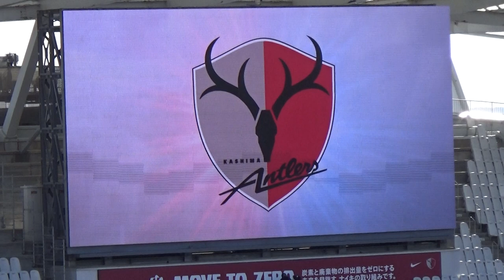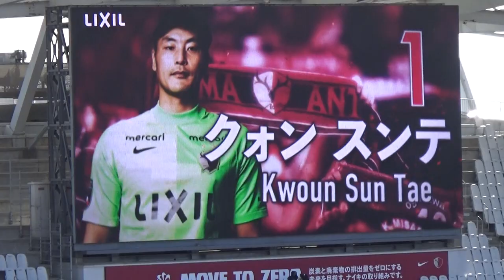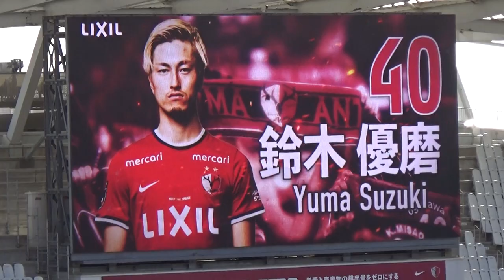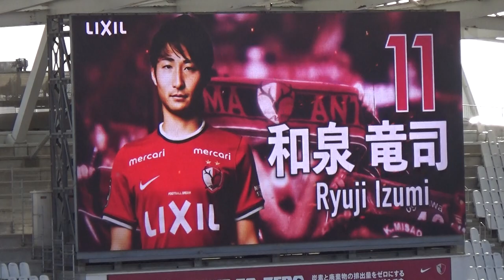鹿島スタメン発表 鹿島アントラーズ VS 柏レイソル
2022 明治安田生命 J1リーグ 第3節
鹿島アントラーズ 1-0 柏レイソル
Kashima Antlers 1-0 Kashiwa Reysol